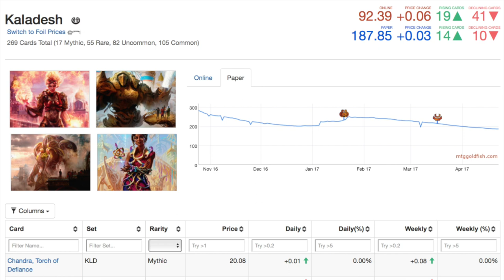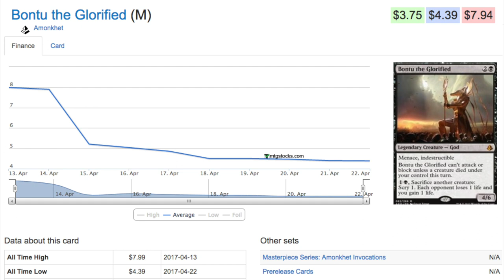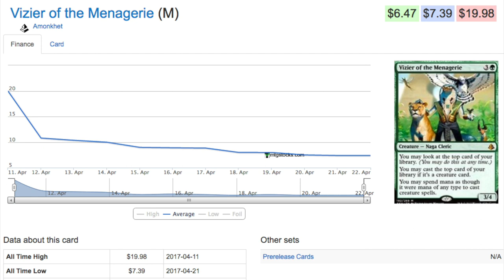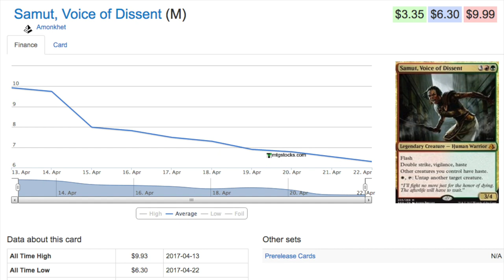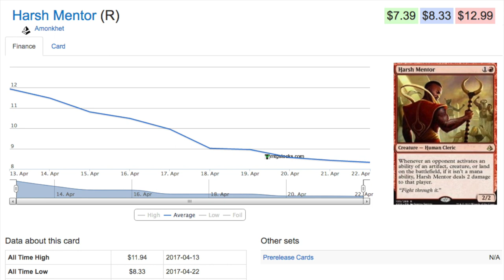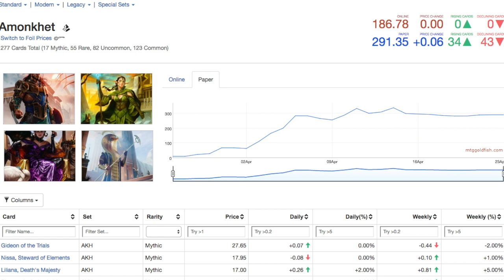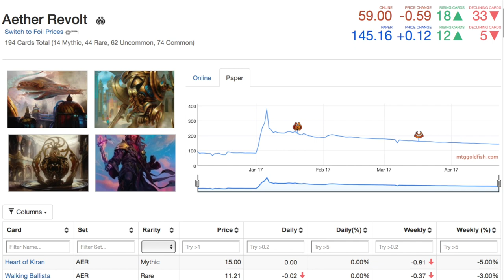50% Loss Incoming on Amonkhet Magic Cards